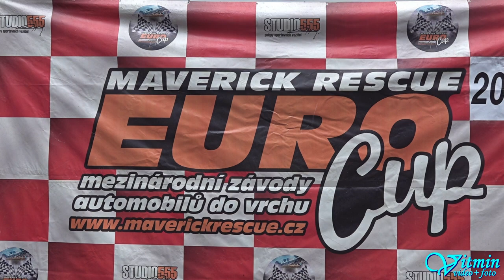Ford Focus ST - Radek Hury - XXXIX. Zámecký vrch 2020 - Náměšť nad Oslavou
Radek Hury si s dablerským vozem Ford Focus ST dojel v neděli pro třetí místo ve třídě S1+2000/2WD na XXXIX. Zámeckém vrchu 2020 v Náměšti nad Oslavou.